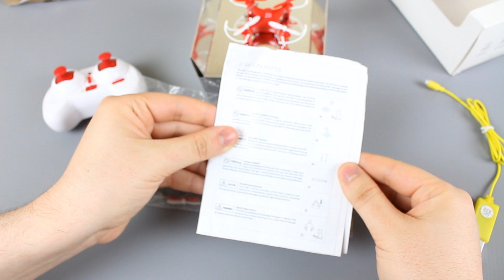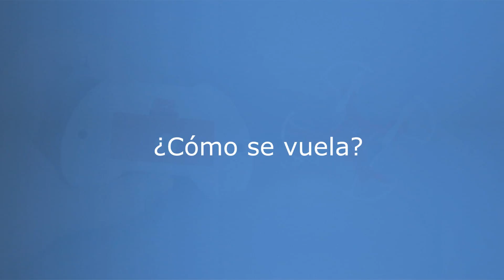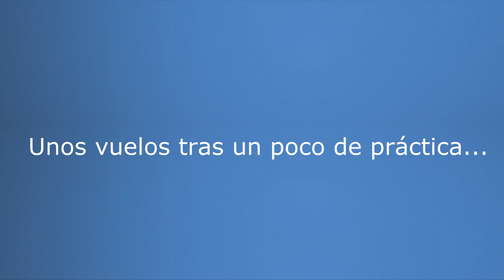OnePlus DR-1 Dron | Probamos el curioso mini-dron de OnePlus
Probamos el dron que lanzó OnePlus como broma en el April Fool's day. Todos pensábamos que iban a presentar el OnePlus Two, pero finalmente la sorpresa fue este curioso y divertido dron, que por un precio muy asequible te hará pasar horas de entretenimiento. El regalo ideal para los pequeños y no tan pequeños de la casa.